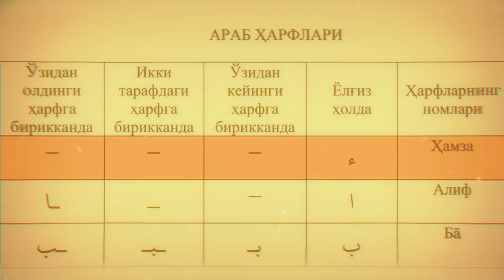01. Қуръон тартили - Муқаддима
01. Қуръон тартили - Муқаддима